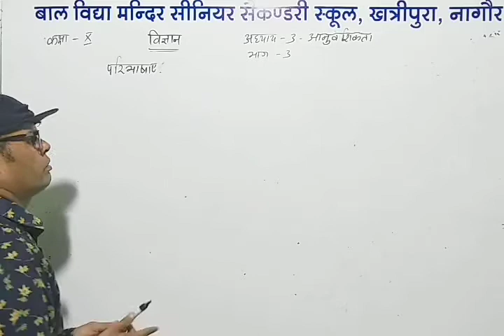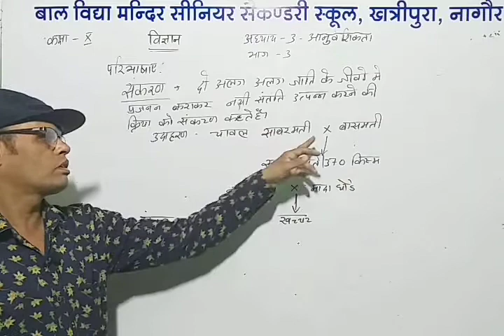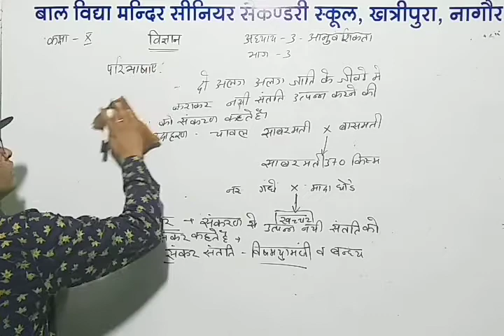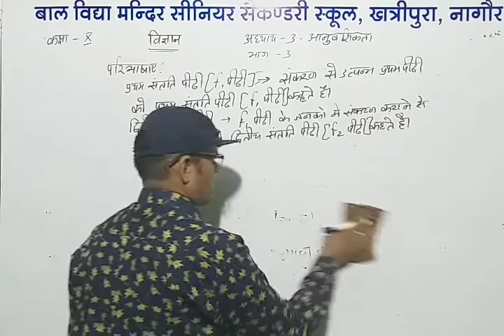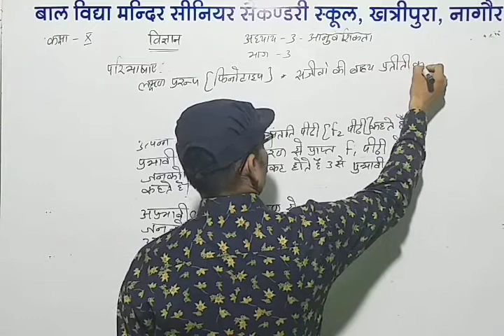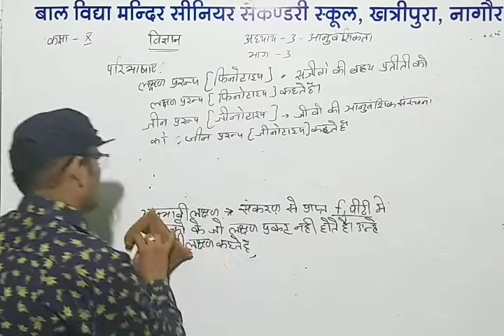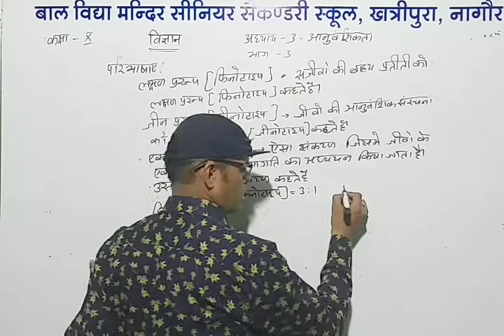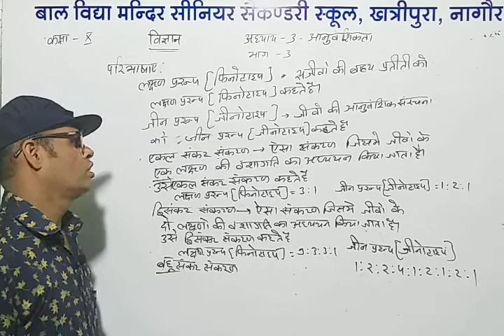कक्षा - 10 _ विषय - विज्ञान _ अध्याय - 3 अनुवांशिकता( भाग 3)